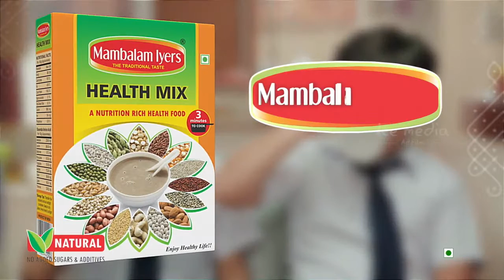Ad 56 Arash in Mambalam Iyers' Health Mix